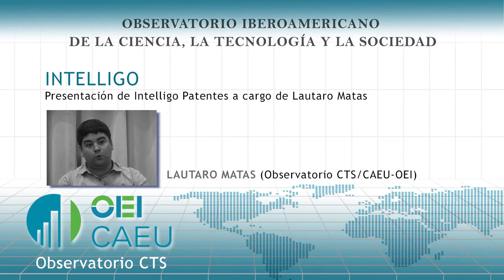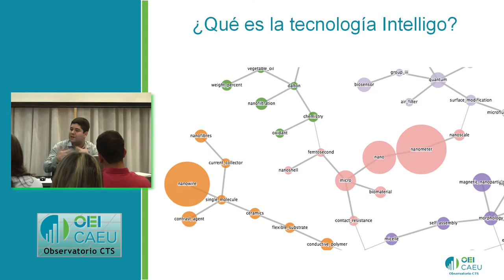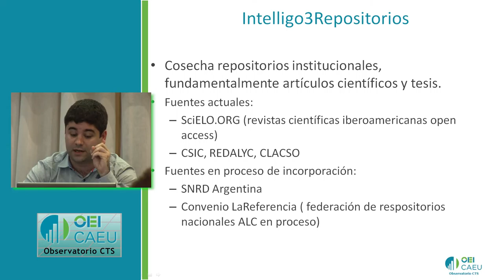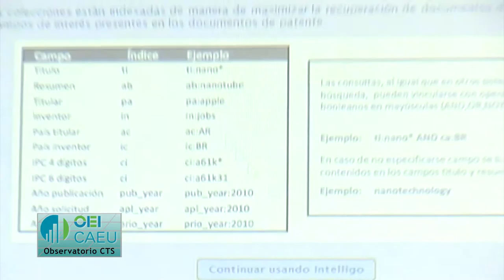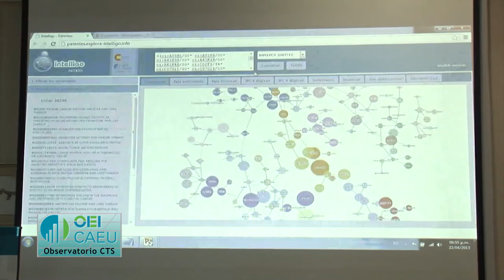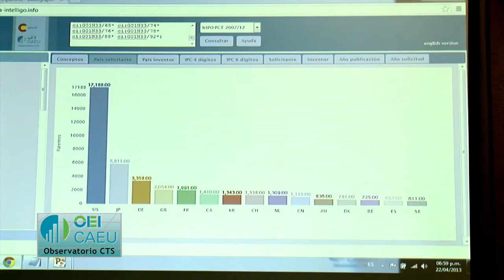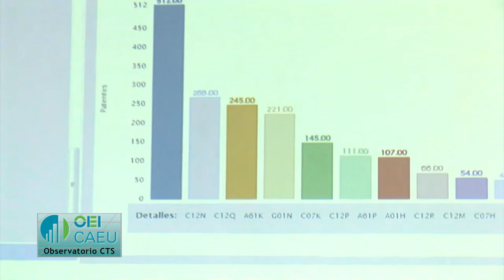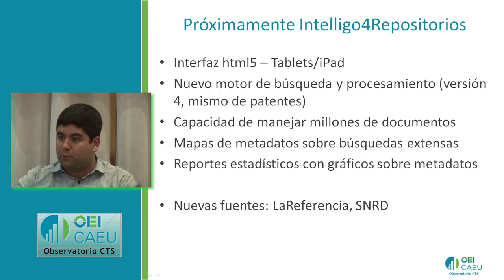Presentación Intelligo del CAEU de la OEI Lautaro Matas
En el marco de la apertura de IBERTIC se presentó por parte del Observatorio Iberoamericano de Ciencia, Tecnología y Sociedad del CAEU de la OEI
Intelligo es un explorador que ofrece una forma distinta de visualizar y acceder a grandes colecciones de información textual. Para ello genera mapas de los temas de interés de cada usuario permitiendo la exploración de grandes volúmenes de información inalcanzables de otro modo.